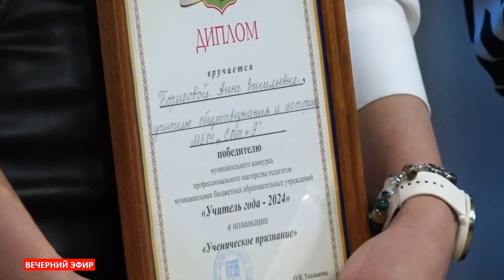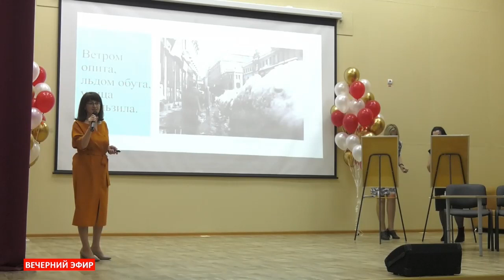Победительница конкурса «Учитель года 2024» о сложностях новом этапе - Абакан 24